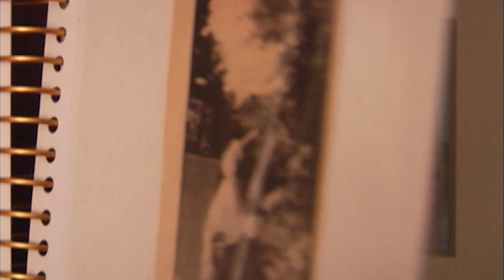Lance Mountain | Extremely Sorry | Flip Skateboards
Buy boards and more at:
FlipSkateboards.com